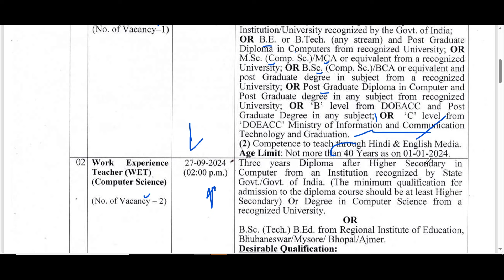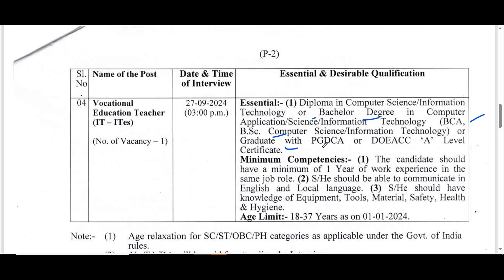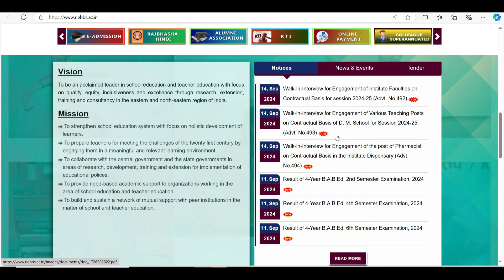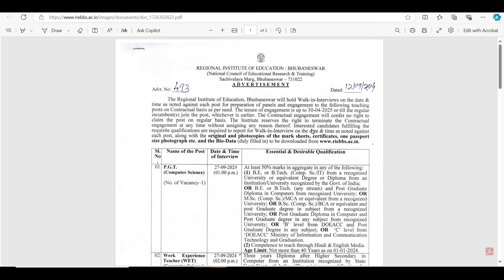NCERT TEACHERS RECRUITMENT 2024 || NCERT PGT, WET & PRT TEACHERS VACACNY NOTIFICATION 2024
Online Application for the Post of Primary School Teacher (PST) - Feb 2024 ANDMAN AND NICOBAR
dsssb
nvs
nvs pgt

Teacher jobs
primary teacher
uptet, B.Ed